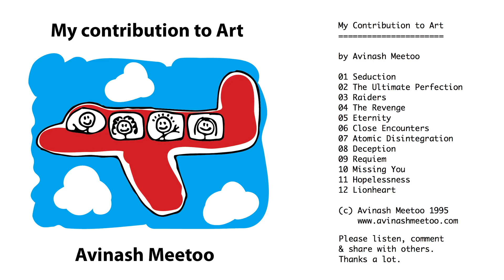Requiem from My Contribution to Art by Avinash Meetoo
Composed and recorded around 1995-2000. Re-recorded, mixed and mastered around 2004 by Avinash Meetoo in the beautiful island of Mauritius.